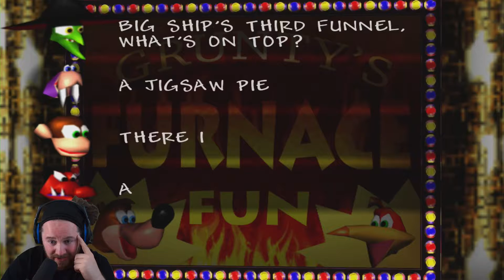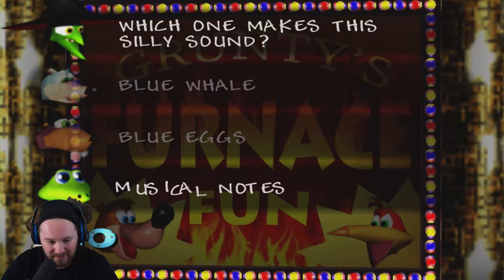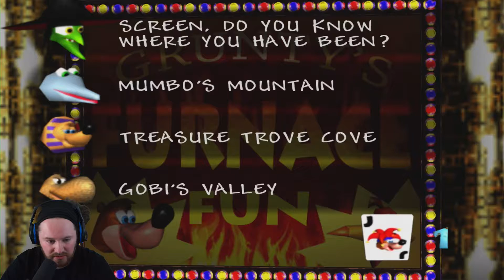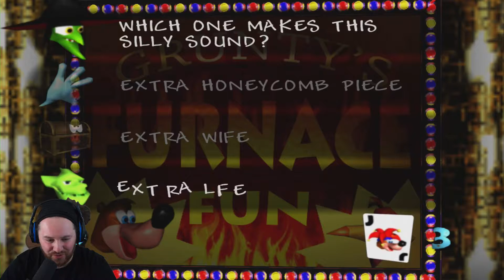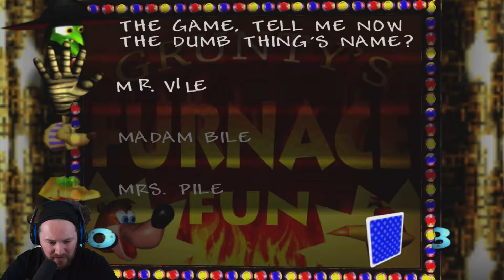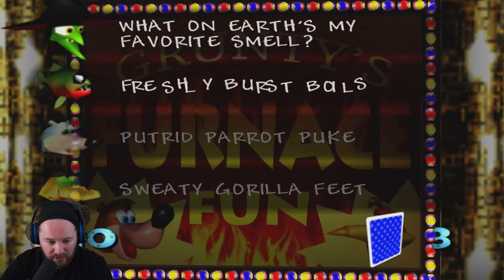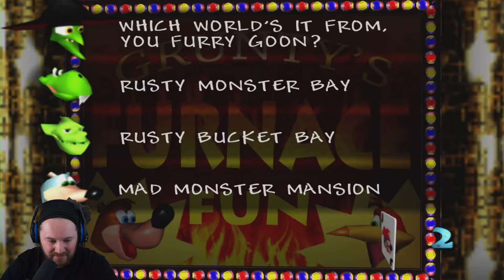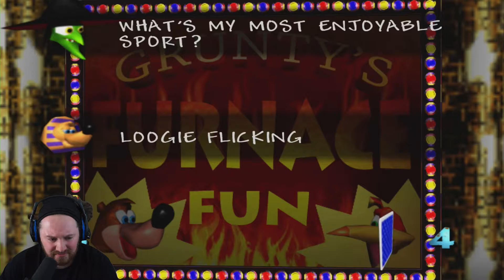The Gameshow - Banjo-Kazooie EP13 (Finale)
Banjo-Kazooie was released in 1998 for the Nintendo 64 and was re-released in 2008 for the Xbox 360 via Xbox Live Arcade. In a region called Spiral Mountain, Banjo's sister Tooty is kidnapped by Gruntilda the witch, who wants to steal Tooty's beauty for herself, and Banjo and Kazooie must save her. The goal is to progress through Gruntilda's lair and the various worlds within it, collect items such as golden jigsaw pieces and music notes that allow Banjo and Kazooie to progress through their quest, and defeat Gruntilda. At the final battle, she is knocked off of her castle-like lair and is trapped beneath a boulder. The game has a central focus on 3D platforming challenges, in conjunction with action-adventure game elements as well as a large variety of puzzles

For more content come over to my channel =]